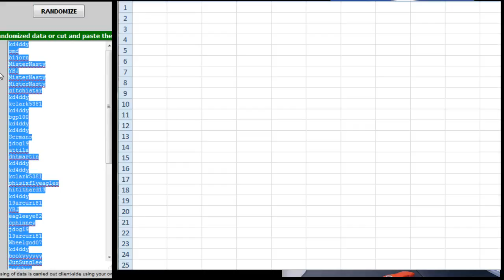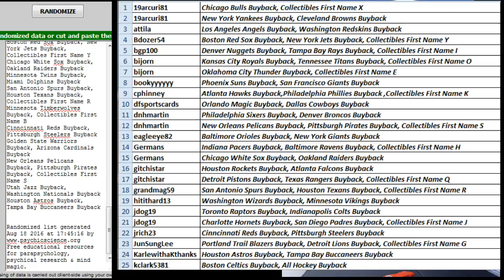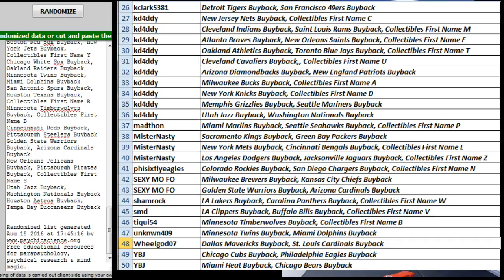Team Draw ~ Super Break Hybrid Extreme 3 Box Case Break #8 ~ 8/18/16